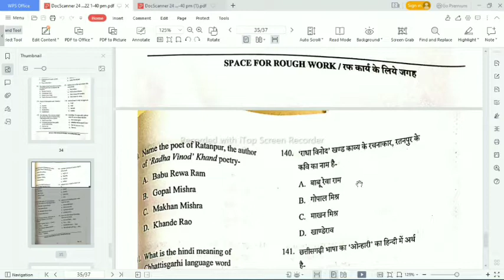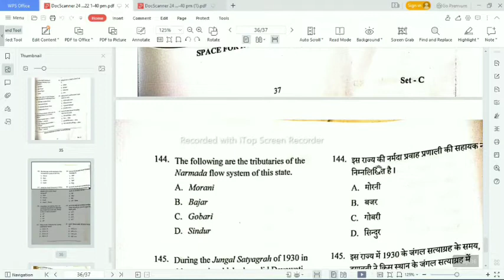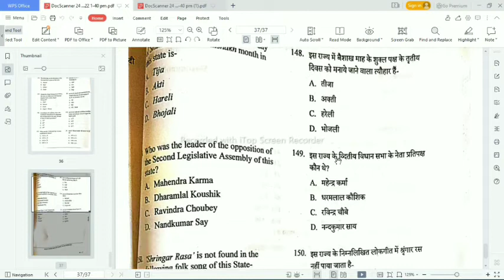पटवारी 2022 राज्य gk मॉडल आंसर देखे/patwari/patwarimodelanswer/patwarianswerkey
pdf के लिए क्लिक करे।